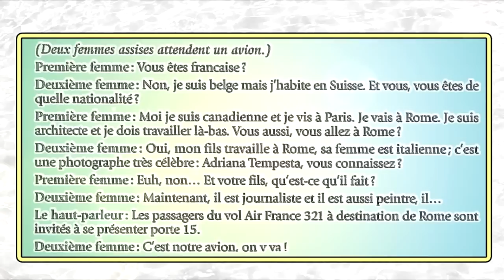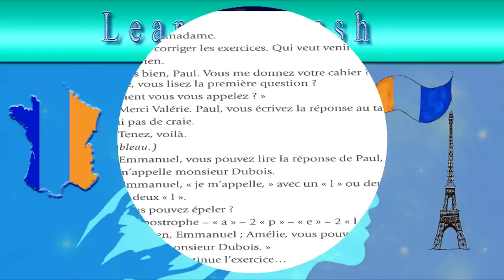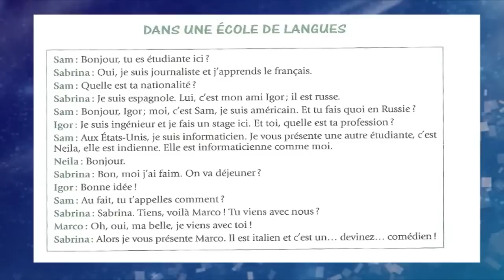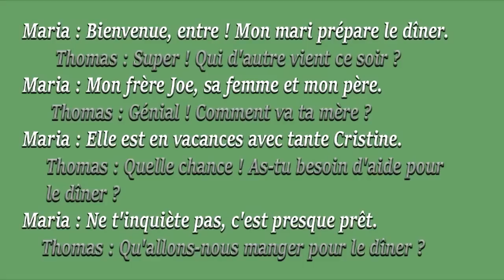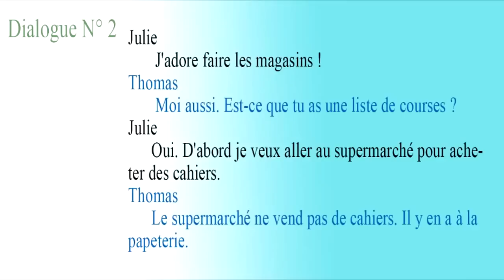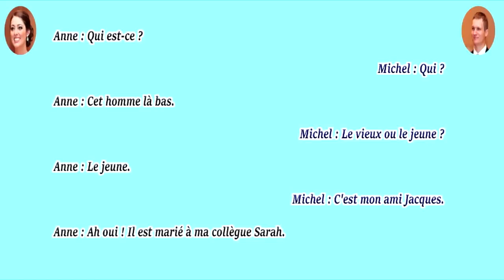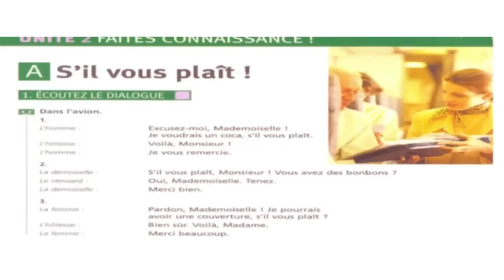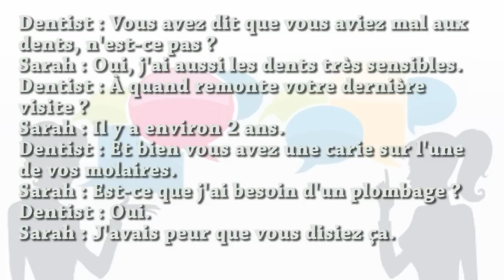méthode pour parler français couramment avec transcriptions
✋ Bonjour à tous ! Bienvenue sur notre Chaîne d'Apprentissage du Français ! 🎓

Dans cette vidéo, explorez l'univers de la langue française à travers des dialogues soigneusement conçus. Que vous soyez débutant ou que vous cherchiez à perfectionner vos compétences linguistiques, ces échanges vous offrent une immersion captivante pour maîtriser la langue de Molière.

📚 Contenu de la Vidéo :

🗣️ Dialogues Enrichissants : des situations pour affiner votre communication en français.
📖 Thématiques Variées : Vocabulaire, prononciation, expressions et situations quotidiennes.
🌐 Immersion Linguistique : Plongez dans la langue française pour développer vos compétences linguistiques.
🚀 Progression Assurée : Que vous soyez débutant ou confirmé, ces dialogues sont conçus pour tous les niveaux.

Cliquez sur play et plongez dans l'aventure de l'apprentissage du français ! 🇫🇷✨